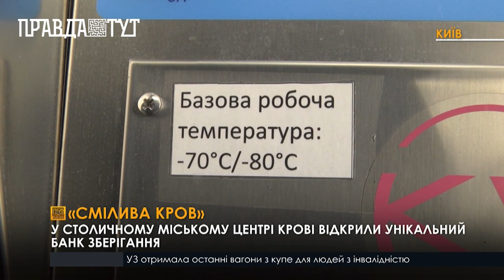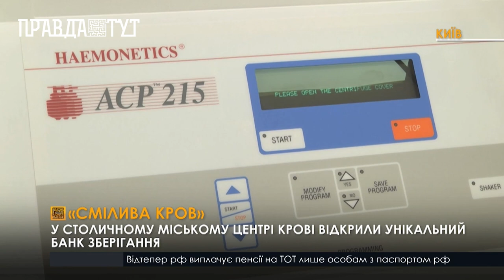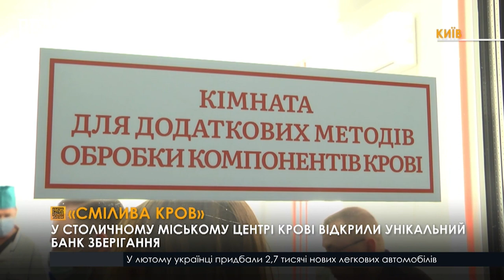У столичному центрі крові компоненти біоматеріалу зберігатимуть до 30 років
Проєкт «Смілива кров»  реалізовано на базі Київського міського центру крові. Завдяки спеціальному обладнанню, яке може зберігати еритроцити при температурі від -80°С та нижче, а також дозволяє заморожувати та розморожувати компоненти крові, життя еритроцитів продовжується до 30 років.
  Проєкт реалізовано в партнерстві Міністерства охорони здоровʼя України,  Parimatch Ukraine та Київської міської державної адміністрації.
Нагадаємо, що донором може стати кожна здорова людина віком від 18 років.